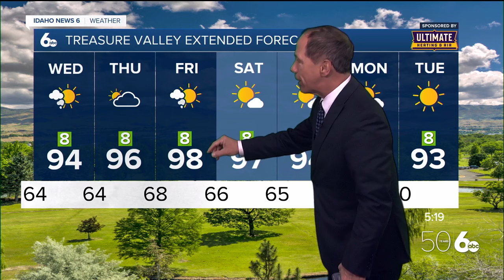Scott Dorval's Idaho News 6 Forecast - Tuesday 8/6/24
New fires grow after Monday's storm, what can we expect